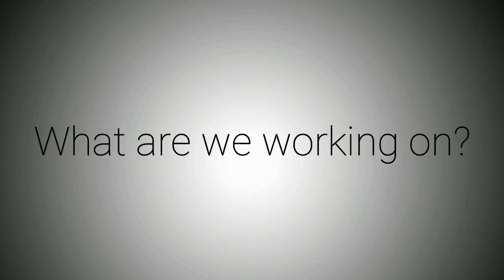INSIDE AUTING - 2018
Wanna see what we are working for?